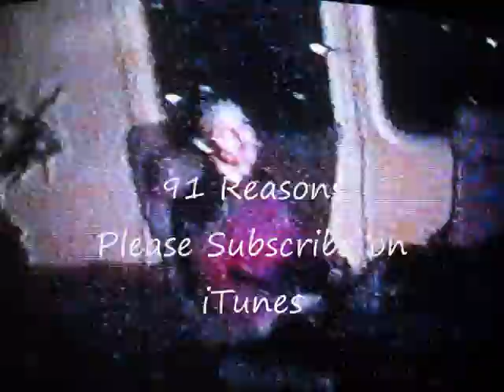91 Reasons Star Trekking in the Studio Conference Room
The infamous Trekking through the Studio tape mentioned in the SNEAKS episode of 91 Reasons!